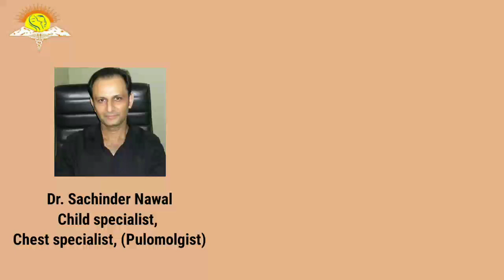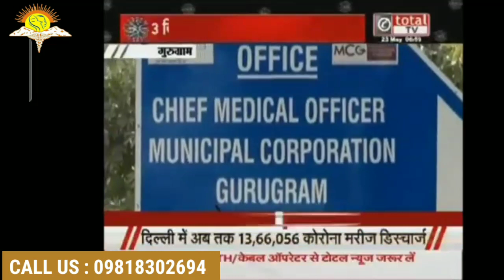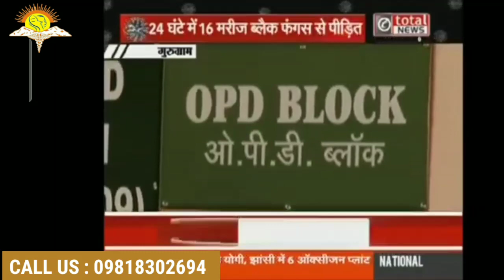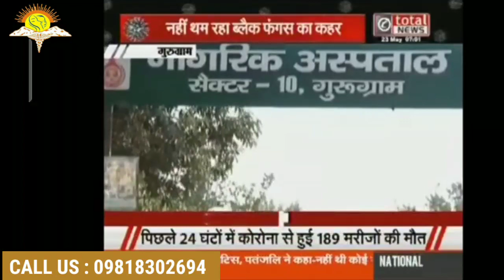Dr Nawal( SUNRISE HOSPITAL GURGAON) on Total TV sharing his views on Mucor Mycosis